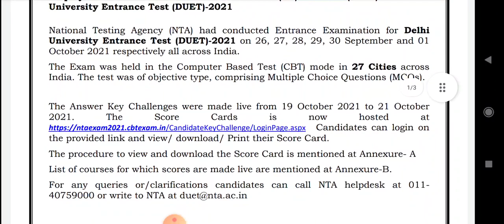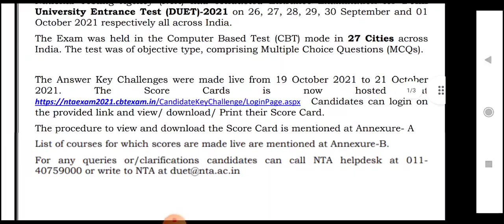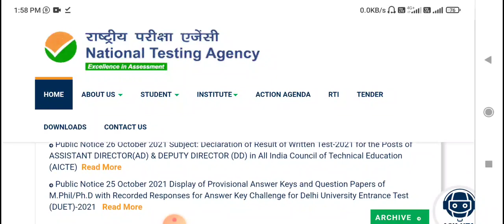Delhi University Result Out | DUET Score Card Released by Nta | Du Result 2021 Big Update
Du Result 2021
Delhi University result 2021
DUET 2021 Result

Join all Students For All India Central University Entrance Exam Information